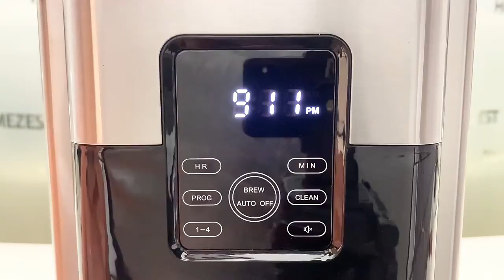HOMEZEST CM1706WE Commercial Coffee Machine Drip Brew Coffee And Tea Maker Filter Coffee Maker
--With Big LED digital display (dimension : 80*60mm)
--Brew complete signal tone
--Stainless Steel exterior,full of S.S decoration on both sides
--Aroma control
--Water level indicator
--Touch Panel design
--Double-walled holder presents aroma loss – uses No. 4 cone filters
--24-hour programmable clock
--Anti-drip function
--Automatic switch-off function
--1.2L Double wall stainless thermo jug
--Self-clean/auto clean feature